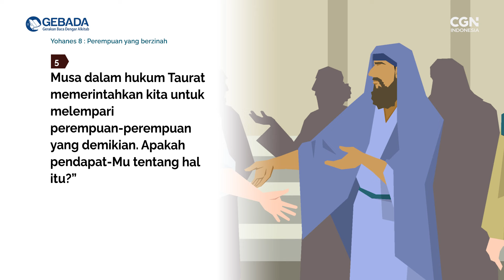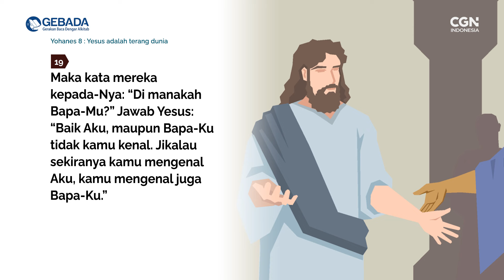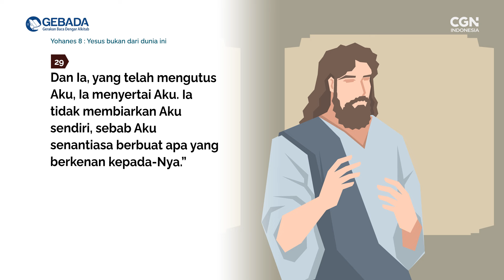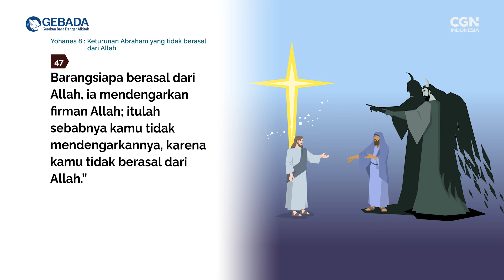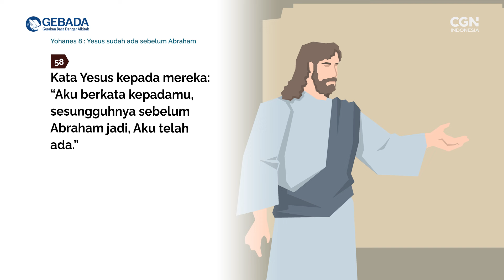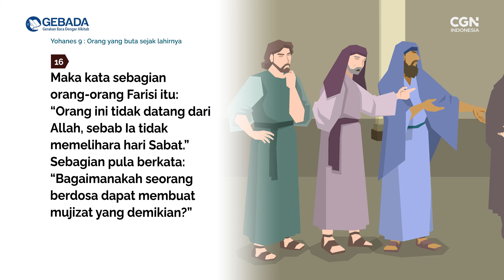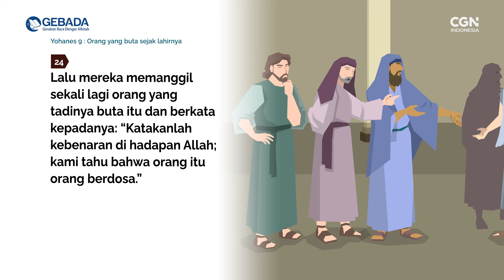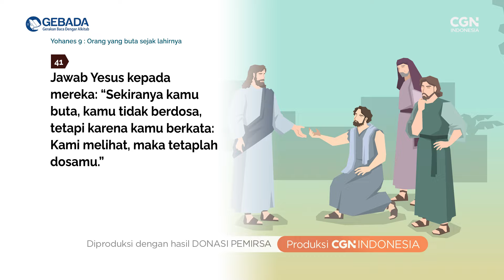[GEBADA] Ep. 309_Yohanes 8-9